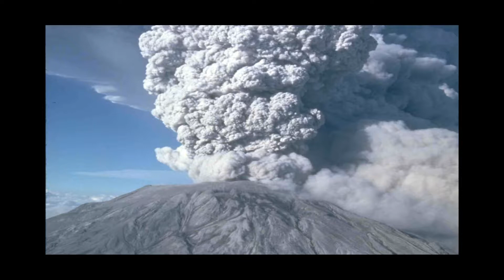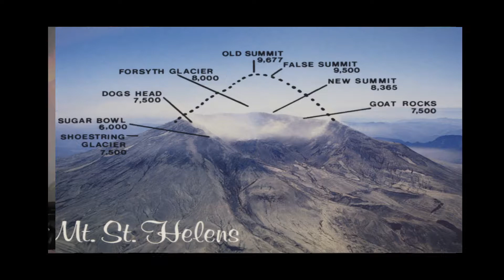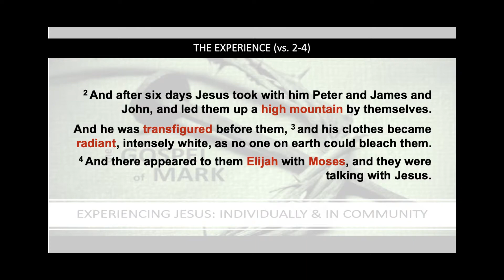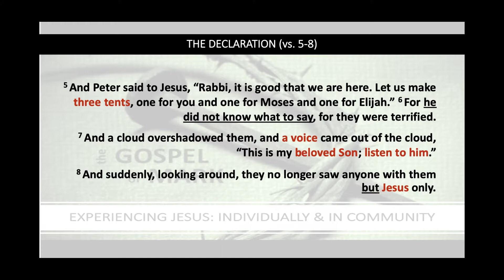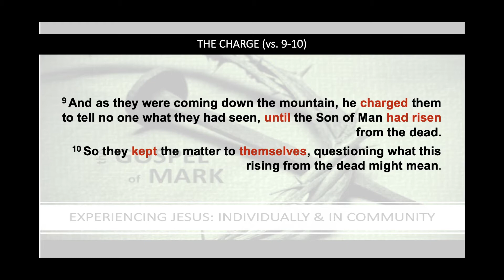Mark 9:2-11: The Last Man Standing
The Transfiguration is an Over-the-Top Story that Communicates a very important lesson. Whoever you compare to Jesus, in the end he will be the last man standing.